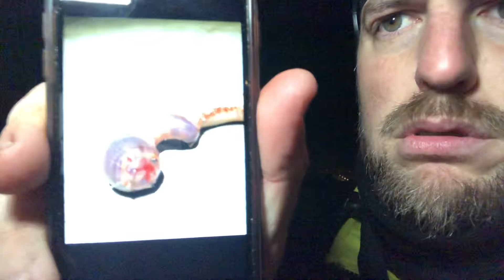PRIMERA VEZ pescando en PUERTO buscando capturas 🦑🐟🤣. Olmo Surfcasting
Que pasa followers!!

hoy os traigo al canal mi primera vez pescando en puerto acompañado de Juanmi y Sergio 🔥🔥🔥

una jornada FRIIIIA con algunas capturas 🐟 🦑 en buena compañía y disfrutando de este gran hobby🙈